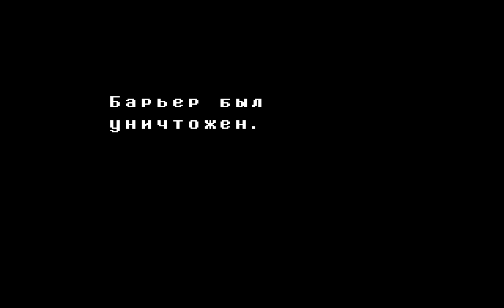UNDERTALE - Азриэль Дримурр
UnderTale – это RPG с простенькой графикой, но необычным сюжетом. Речь пойдет о ребенке, который попал в странный мир, наполненный необычными и пугающими монстрами. Попытайтесь помочь главному герою выбраться из этого ужасного мира. Решайте головоломки, сражайтесь с монстрами или ищите мирный путь, попытайтесь раскрыть самые жуткие тайны. В игре есть несколько концовок, которые зависят от принятых вами решений.